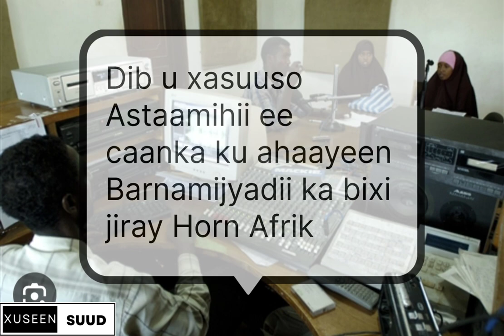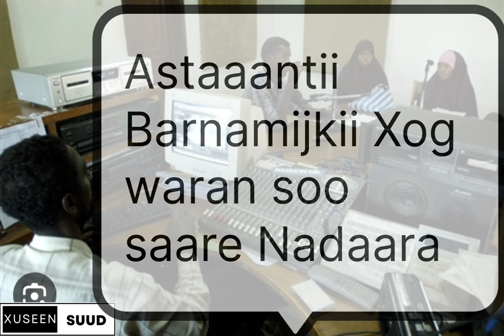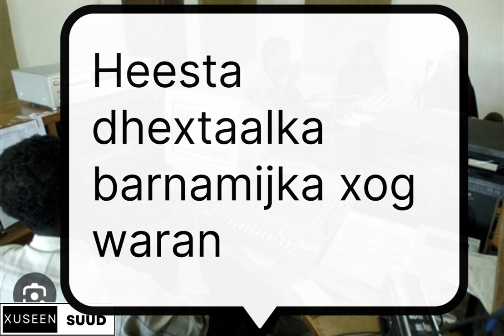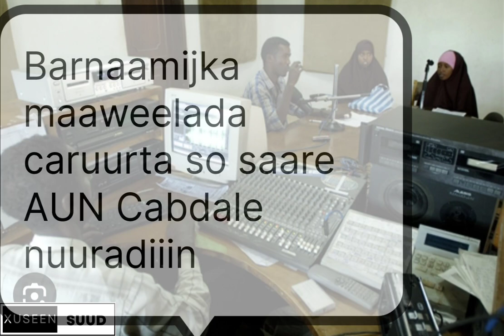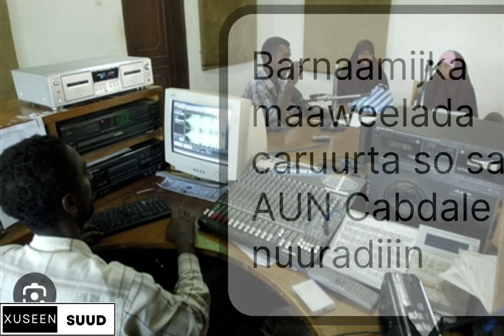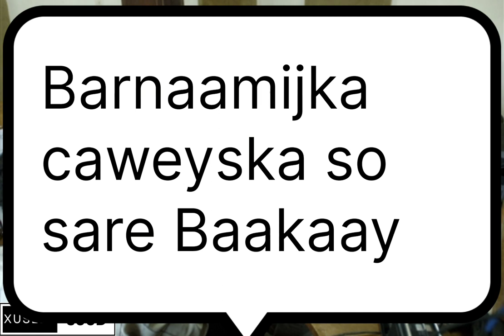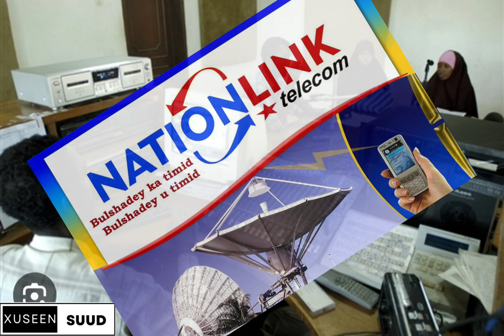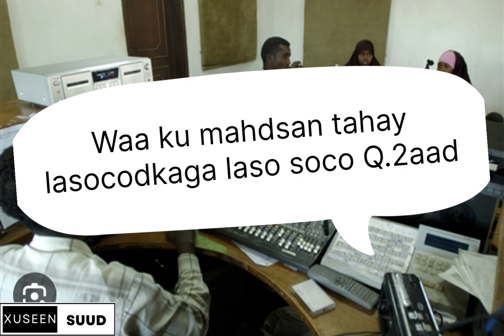Dib u xasuuso Astaamihii barnamijyadii ka bixi jiray idaacadii Horn Afrik Xusuus hore